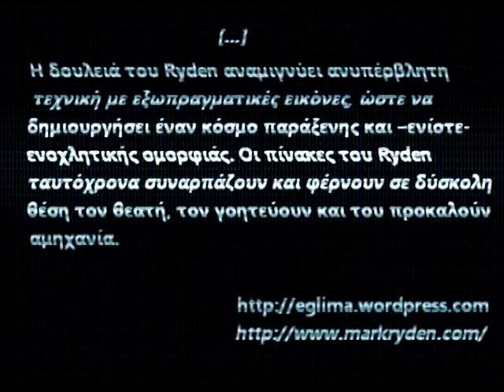A tribute to Mark Ryden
γοητευτικά παράξενος

music theme by me